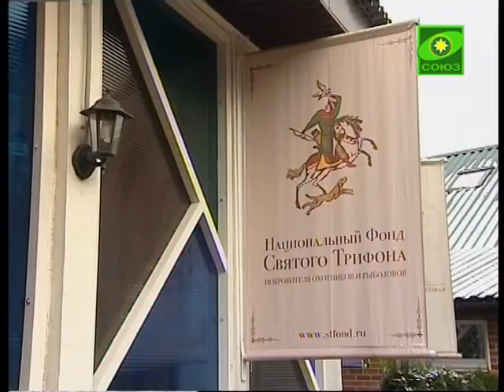Неделя милосердия в Видновском благоч. Моск. епархии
«Согреем детские сердца добротой и любовью». Под таким девизом Видновское благочиние Московской епархии при поддержке Администрации Ленинского района области и Национального Фонда Святого Трифона ежегодно проводит неделю милосердия.